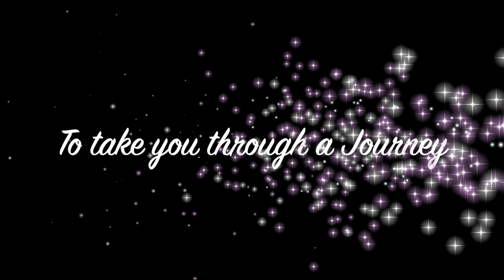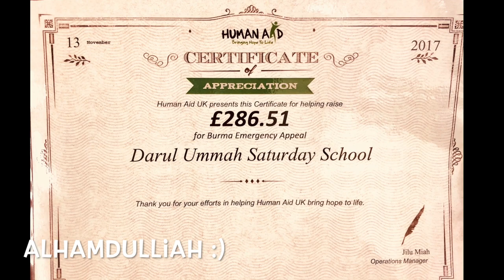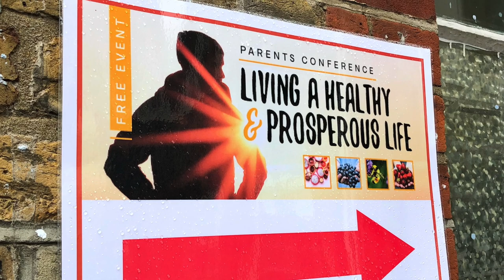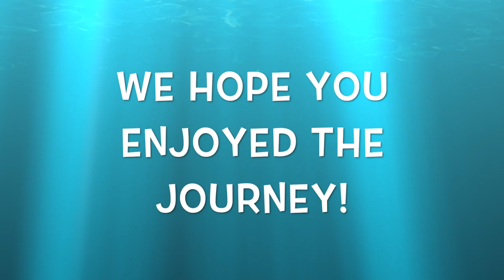Looking Back 2017-18 | Darul Ummah Saturday School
Darul Ummah Saturday School [DUSS] is an educational project of Da’watul Islam UK & Eire. Its aim is to provide quality supplementary Islamic education for the Muslim children, aged 5-16 years (boys and girls). We teach Qur’an & Tajweed, Islamic Studies, Memorisation of Surah & Du'a, Arabic Language and much more.